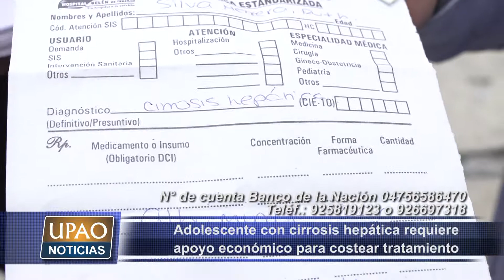NOTA PADRE PIDE APOYO PARA SU HIJA CON CIRROSIS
Manuel Silva Haro es un padre de familia que requiere la ayuda de las personas de buen corazón para cubrir los gastos del tratamiento de su hija de trece años de iniciales R.S.H.
La adolescente padece de cirrosis hepática desde 2012 y está internada en el hospital Belén de Trujillo. Uno de los medicamentos más costosos es la Albúmina Humana al 20%, proteína administrada en forma de inyección valorizada en 180 soles por unidad, precio que se multiplica, pues su hija requiere cuatro de ellas por día.
El padre de familia se dedica al cien por ciento al cuidado de su hija, mientras la madre de la menor lava ropa ajena y realiza otros oficios para sustentar a su familia y a sus otros  hijos de 16 y 18 años. Si usted desea colaborar con esta humilde familia y con el tratamiento de la pequeña, puede comunicarse al 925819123 o al 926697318, también puede aportar en la cuenta del Banco de la Nación 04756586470